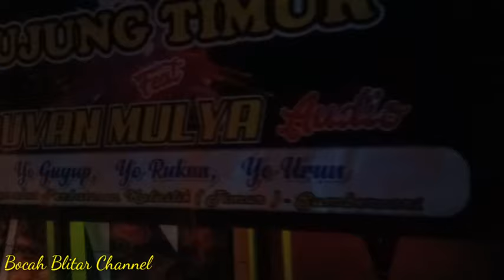SOUND BLITAR TIMUR DUVAN MULYA KARNAVAL CANDIREJO 2019